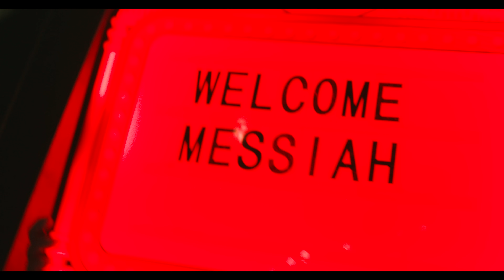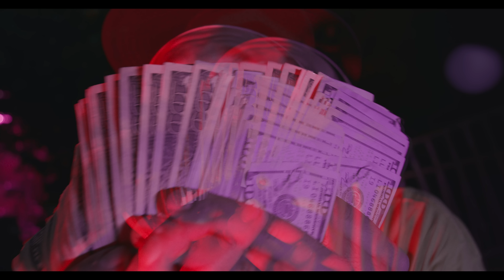Messiah - Miami [Video Oficial]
Video Oficial "Miami" by Messiah